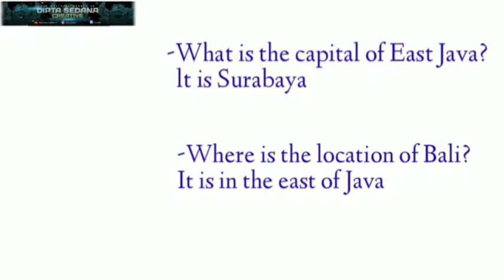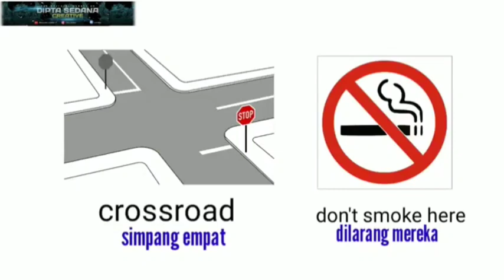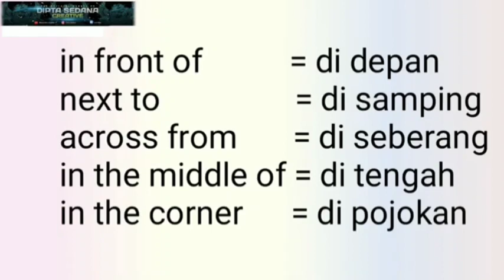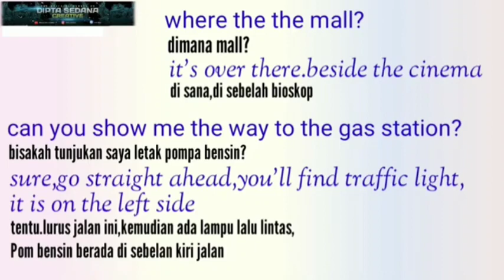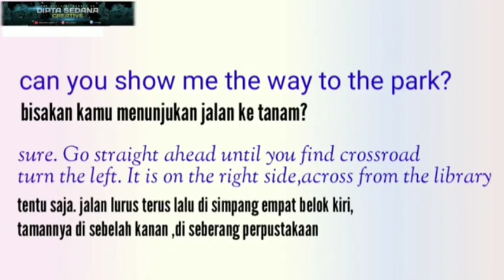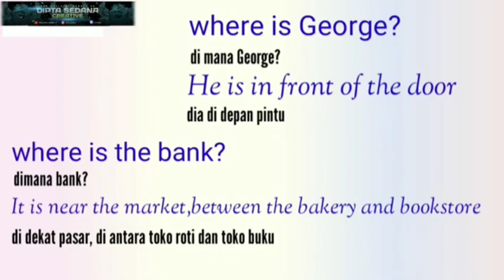Kelas 6 "DIRECTION & LOCATION" Pembelajaran Bahasa Inggris Semester 1